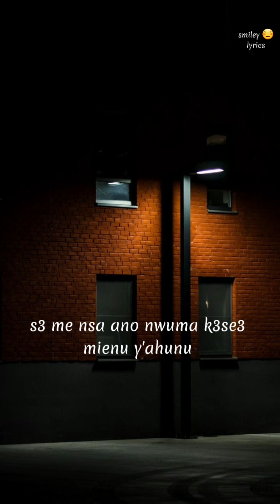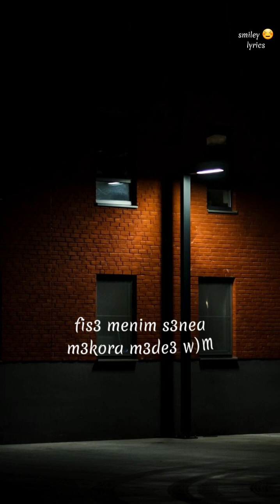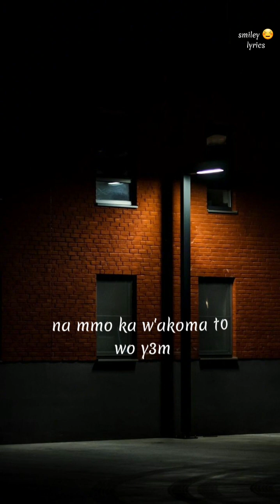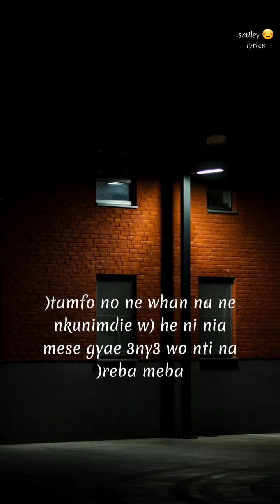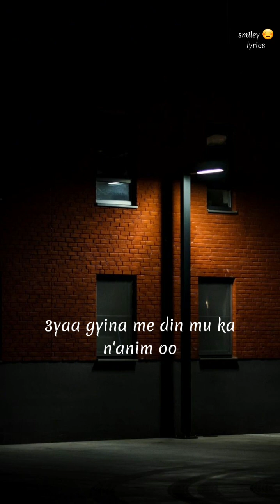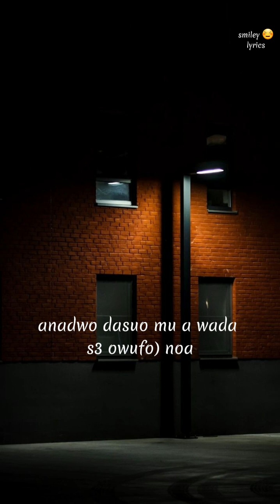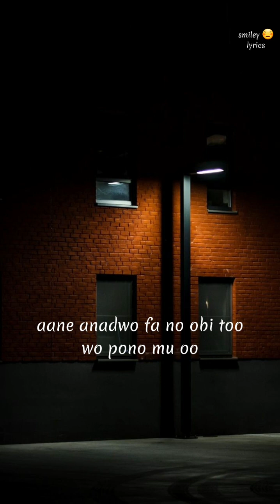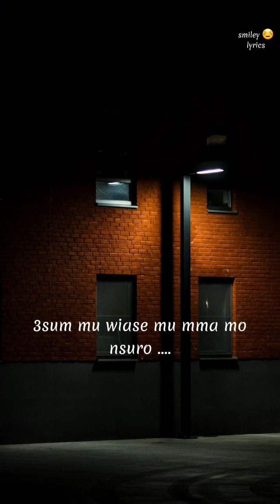Emmanuel- young missionaries ( lyrical video )